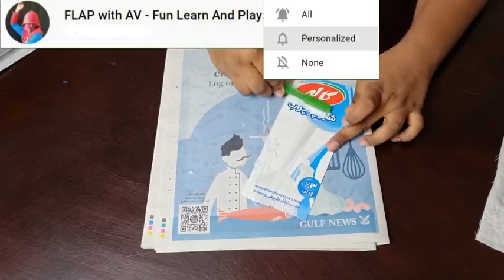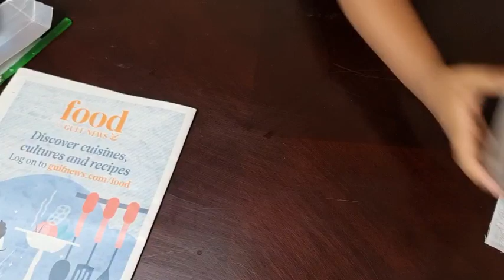Men's wallet - Father's day Special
Spend your evening or weekend as a family making this easy Men's Wallet.
It is simple, easy to make with available materials at home.
You can use cardboard, old cloth from used dresses. Great idea for Father's day special. Brings family together to spend time away from gadgets & screen time.